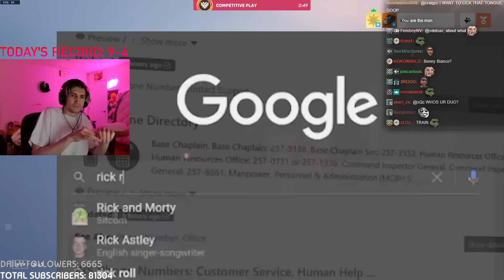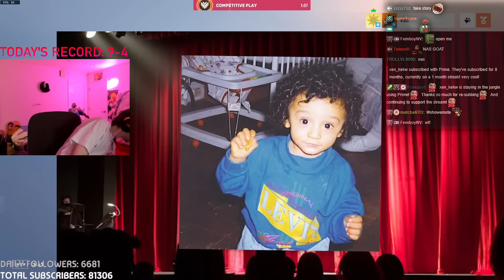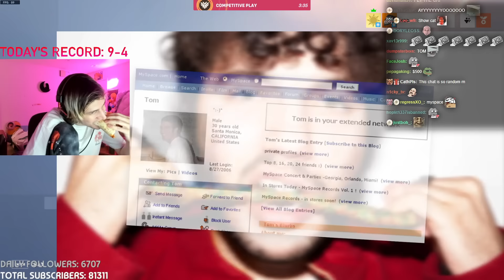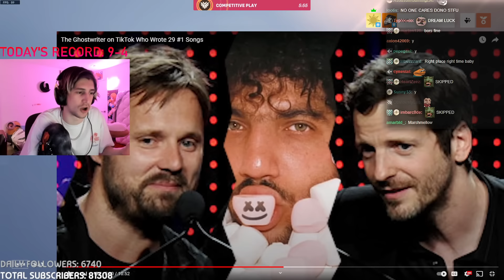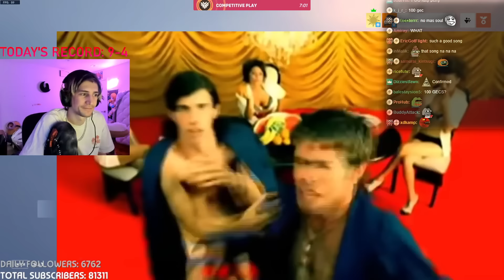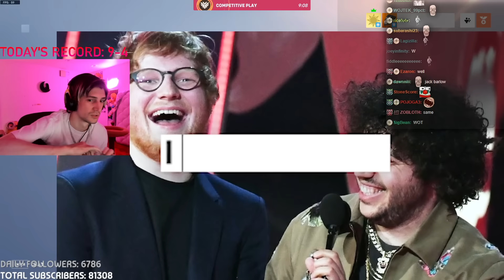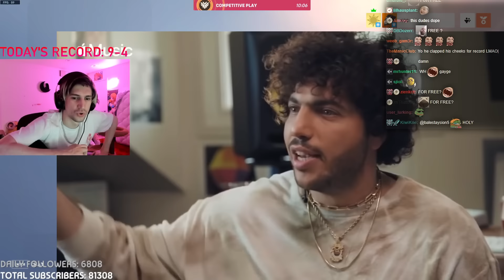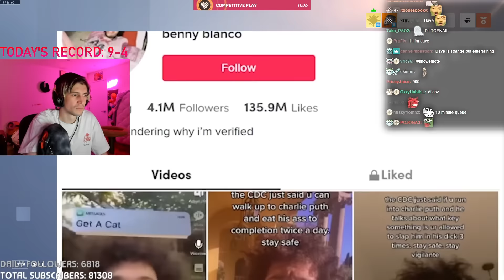The Ghostwriter on TikTok Who Wrote 29 #1 Songs | xQc Reacts